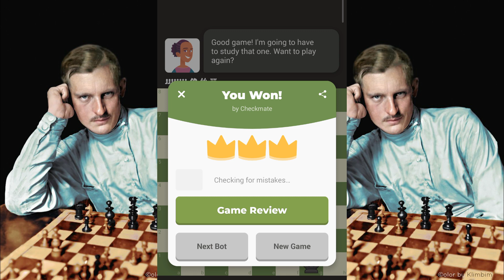Beating Every Bot on Chess.Com - Part 5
My opponents are getting really tough.
Today I defeated three bots: Antonio , Isabel (she defeated me multiple times)  and the youtuber Fundy who is a guy that does something I don't know.
It's getting harder...
But we never expected the way to becoming a GM to be easy!

We have three opponents and three amazing soundtracks.

00:00:00 Antonio (1500) "Locatelli:The Harmonic Labyrinth-First Movement"
00:05:58 Fundy (1500) "A Piazzolla Nightclub 1960 fr Histoire Du Tango, played by Chloe Chua (violin) & Kevin Loh (guitar)"
00:12:52 Isabel (1600) "IV. "Ode to Joy" (excerpt) from Symphony No. 9 in D minor, Op. 125 (Voice)"